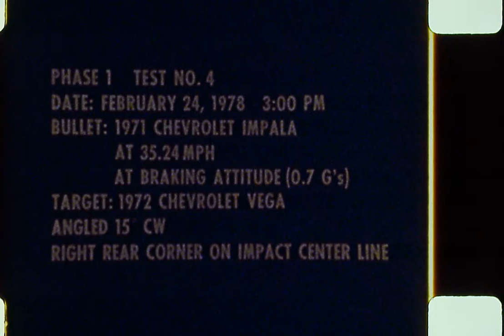v00020 Chevrolet Impala vs 1972 Chevrolet Vega Right Corner Rear Impact @ 35 MPH 8317-4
Tested at Dynamic Science Facility in Phoenix, Arizona at 24/2/1978 with a Chevrolet Impala hitting a Chevrolet Vega 3:00 PM MST
Ambient temperature: 23°C

HIC:

Vega
Driver 41
Passenger 153

Impala
Driver 0